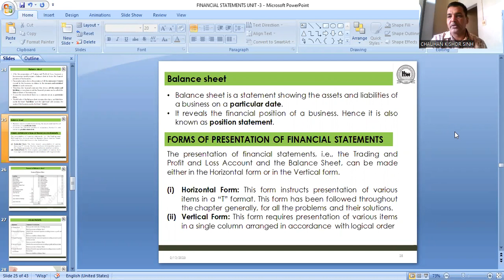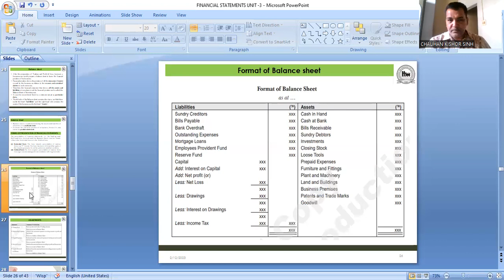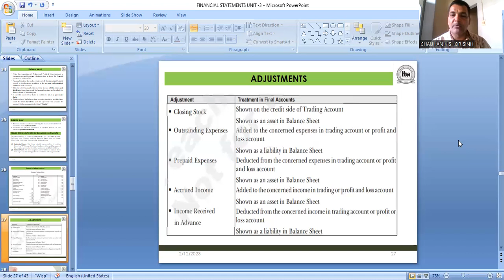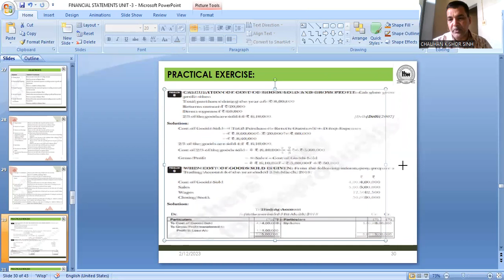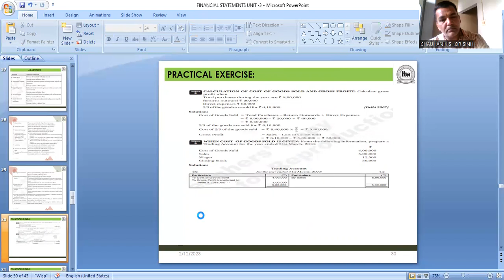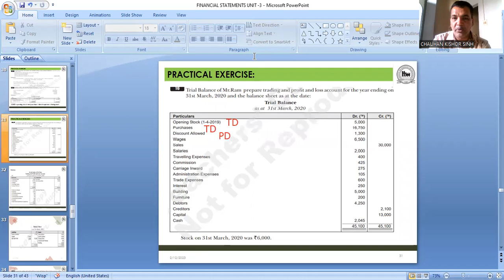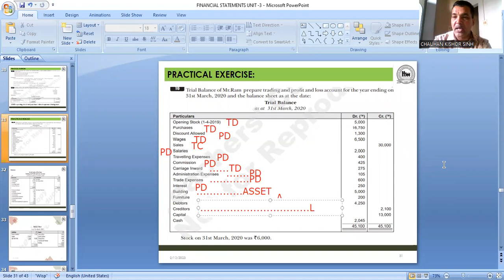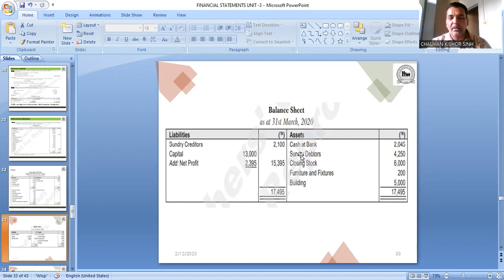FINANCIAL STATEMENTS-4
PREPARATION OF BALANCE SHEET